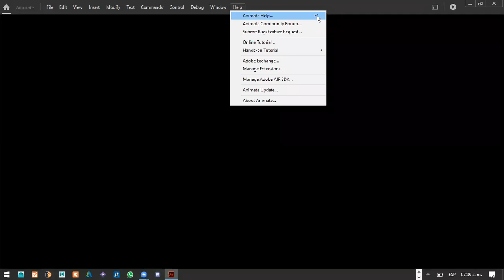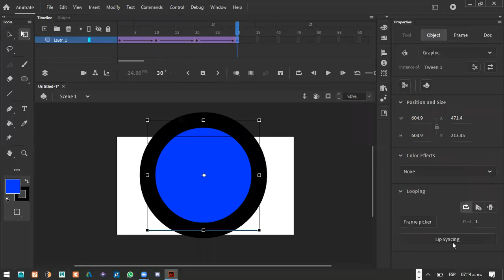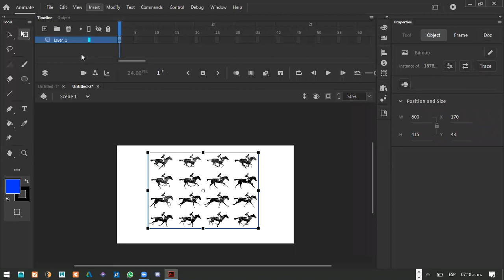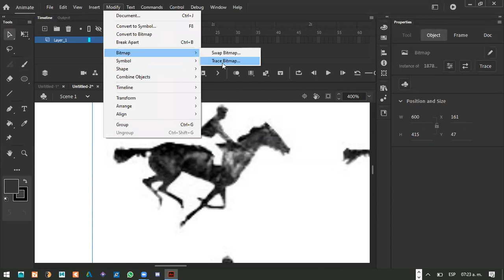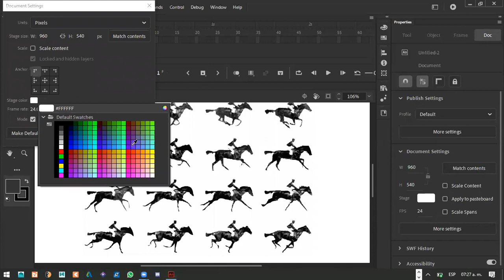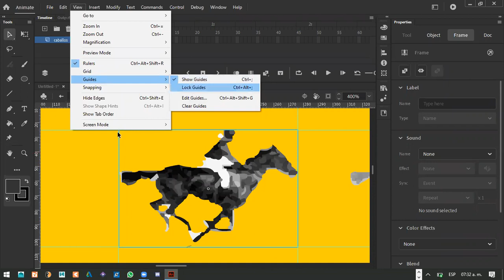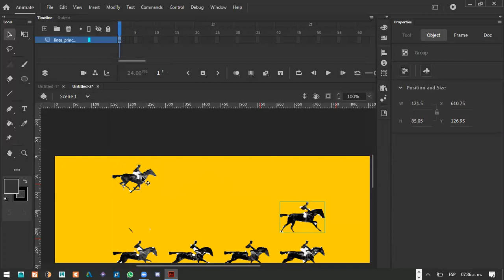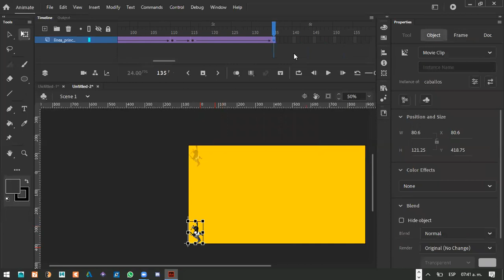Rotoscopía de secuencia fotográfica con Adobe Animate 2020